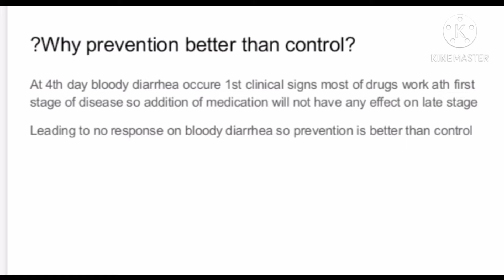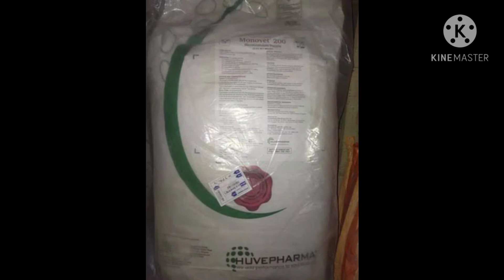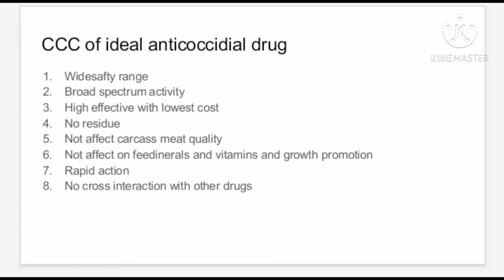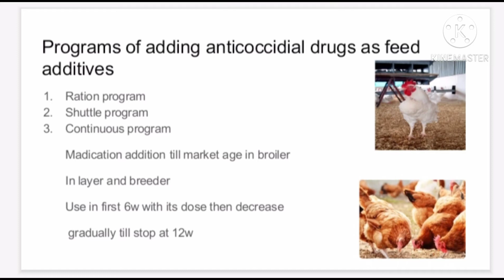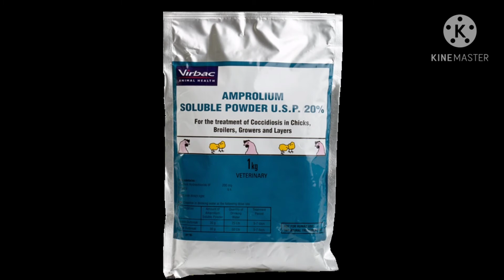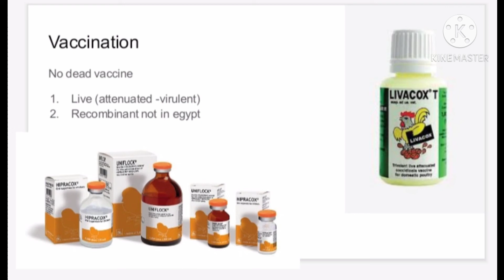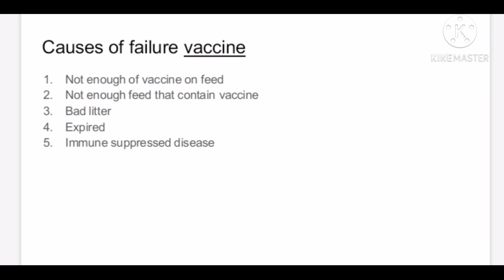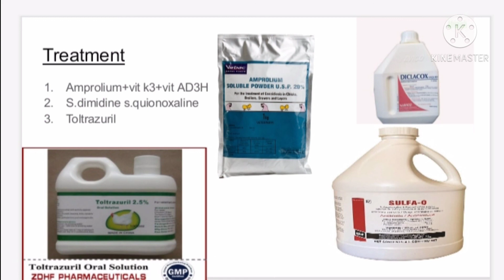prevention and control of coccidiosis علاج و تحصين الكوكسيديا